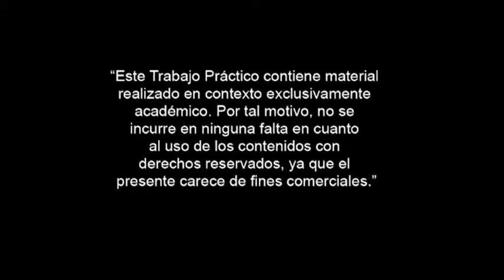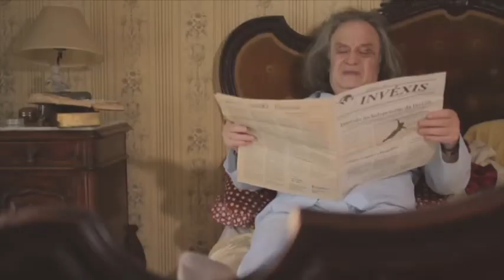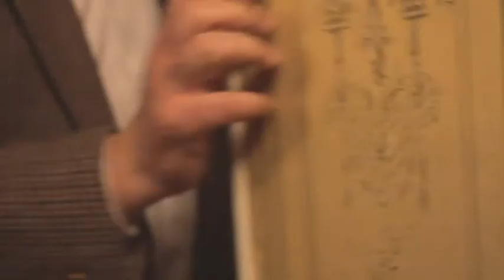Corazón delator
Adaptación del cuento Corazón Delator de Edgard Allan Poe, realizado para la materia Dirección de Arte Audiovisual I de la Universidad de Palermo, dictada por la profesora Vanesa Hojenberg.

Actores: Juan Trzenko, Federico Dasso, Fernando Casarín
Dirección: Romina Torrico Ram
Cámara: Agustina Caruso - Gianmarco Orlando
Asistente de cámara y Gaffer: Florencia Bagalá - Leonora Peña Arce
Dirección de Arte: Florencia Bagalá - Flor Ordoñez Oudkerk - Romina Torrico Ram
Montaje y posproducción: Romina Torrico Ram

Se agradece especialmente al Juan Muzio, director del C.P.A.S.I. (Centro Polivalente de Arte de San Isidro) por cedernos el espacio para filmar el cortometraje.